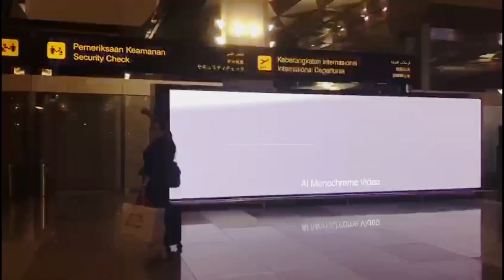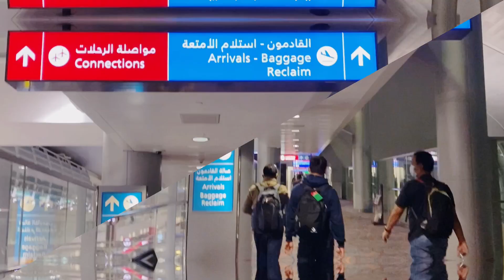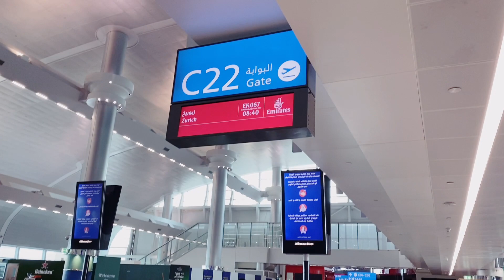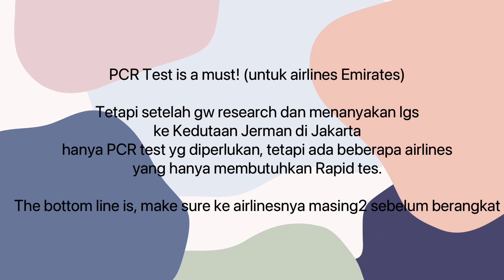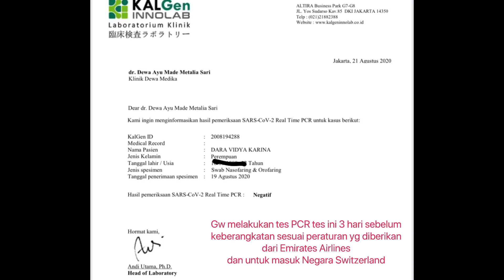PULANG KE JERMAN PAS LAGI PANDEMI | DOKUMEN YANG DIPERLUKAN | EPS.15 | Dara Karina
Hallo semua,
di video kali ini gw akan menginfokan kalian bagaimana situasi ketika beberapa minggu kemaren gw balik pulang ke Jerman dari Indonesia. Banyak hal dan document yang harus kalian perhatikan sebelum keberangkatan, ketika berangkat dan setelah sampai di Jerman. Semoga video kali ini bermanfaat bagi kalian yang memang harus travel pada masa pandemi ini. Enjoy watching and stay healthy everyone!

Loves,
D xx

VLOG TOOLS
Camera        : Iphone 11 Pro
Tripod          : DJI OSMO MOBILE 3
Editing app  : Inshot + Vlogstar + Splice